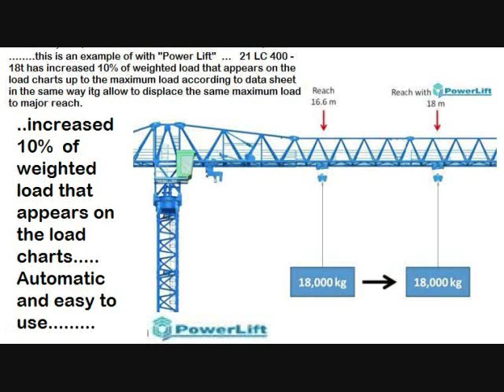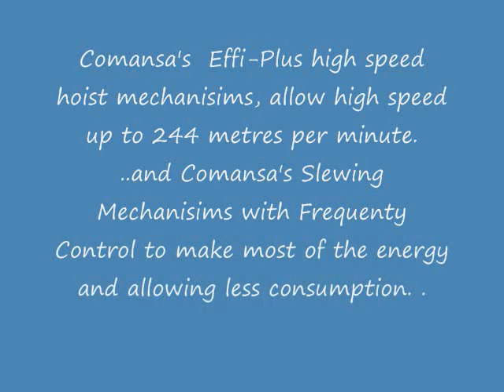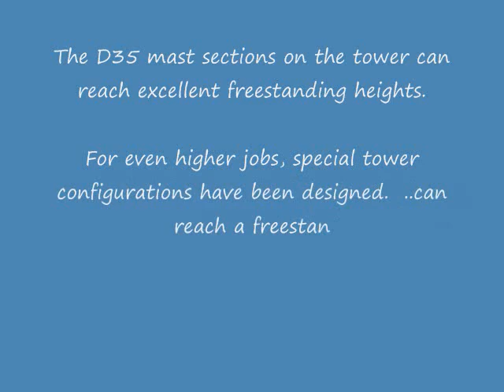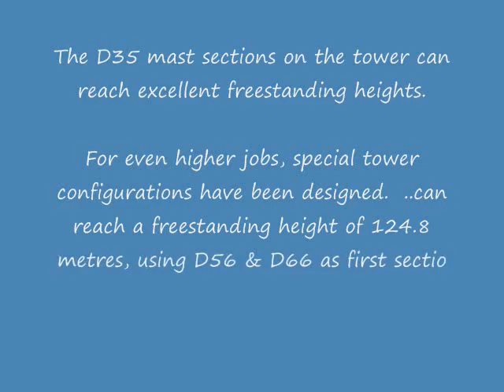RADIUS introduces Linden Comansa 21 LC660 Flattop Tower Crane with even longer jib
Radius Cranes Australia Sell Tower Cranes
LINDEN COMANSA  DO IT AGAIN - with aninnovative R& D and patents place Comansa street ahead of its competitors.
The 21 LC 660 with an even longer jib.
Comansa's PowerLift - +10%
Comansa's  Effi-Plus high speed hoist mechanisims, allow high speed up to 244 metres per minute.
..and Comansa's Slewing Mechanisims with Frequenty Control to make most of the energy and allowing less consumption. .

Radius offer full Import Service with Australian Customs Clearance, Australian Design Approval, and a Transport & Erect Basis. Full Service during warranty period and after by arrangement.

All New changes in Industry and Technology, Demands Radius Sell the best crane the World can offer at the best price Radius can offer.
Enjoy a small video and give us a call.

Radius Import, Sell, Service, Install Cranes to Builders, Developers, Hire Crane Companies, including Mining, LNG infrastructure, Supply Bases, Construction & Civil Industries